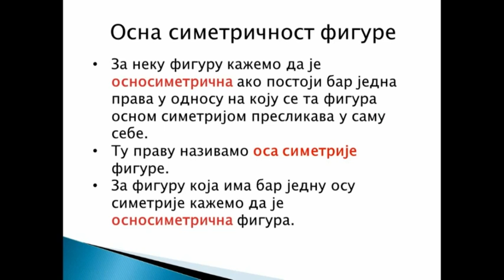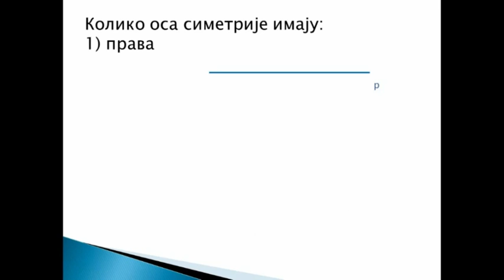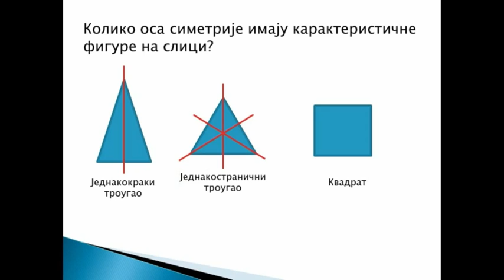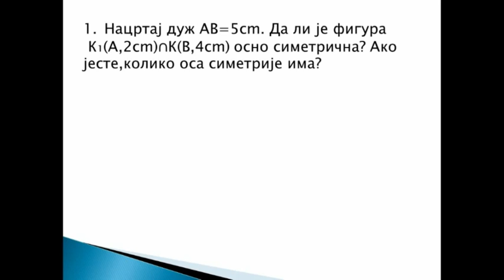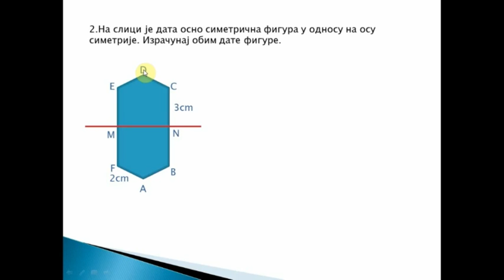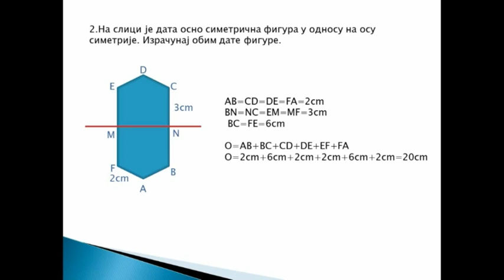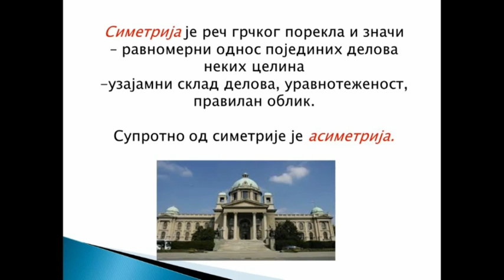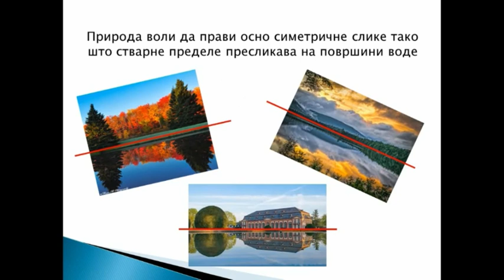ОШ5 – Математика, 133. час: Осна симетричност фигуре (утврђивање)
Предавач: Јелена Којадиновић